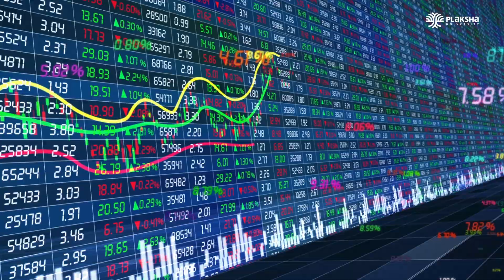Data Science Economics and Business | Dr. Prakarsh Singh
Data Science Economics and Business (DSEB) at Plaksha University is a unique BTech major that combines theoretical foundations of data science with tools from economics and finance to create data-driven tech solutions for business, policy, and society.